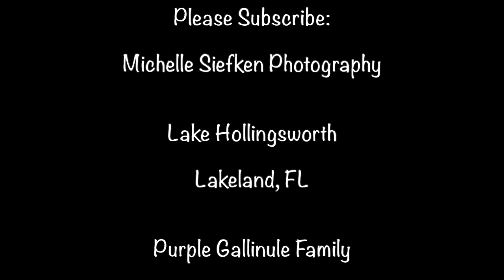PURPLE GALLINULE JUVENILE HELPS RAISE BABIES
Purple gallinule older sibling helps parents feed, raise, and protect three little babies "chicks." This will continue for up to 9 weeks until they are able to fly. Having "helpers" raise young can ease the workload on breeder and prolong the breeder's lifespan as well as provide more food and protection for the chicks increasing their chance of survival. During my visits, the chicks were often in hiding but would forget themselves and run out of hiding when parents and sibling would return with food. Notice the differences in appearance of each three life stages...from black fuzzy chicks to pale brown juvenile to shades of purple, blue, and green adults.